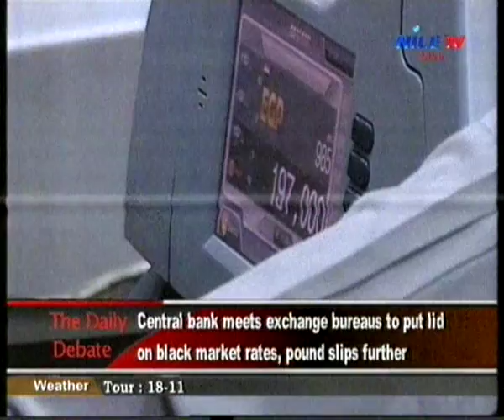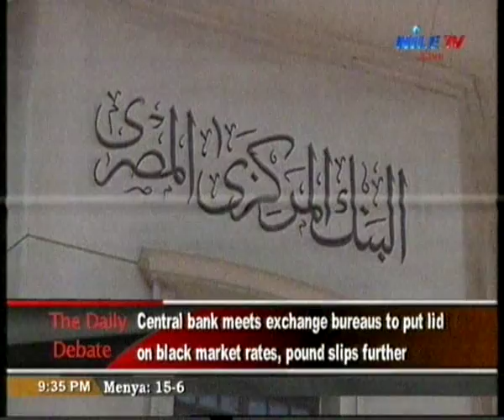Daily Debate 8 2 2016 Dr Youssef Mazhar & Hussein El Shafie p2